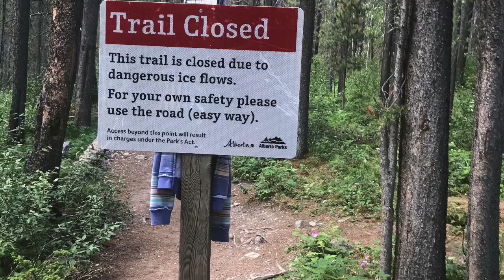Grassi Lakes Trail Hike July 12,2020